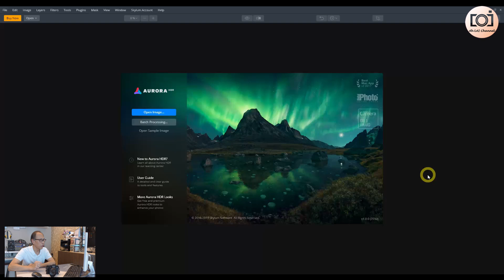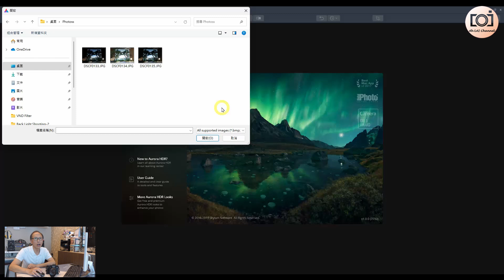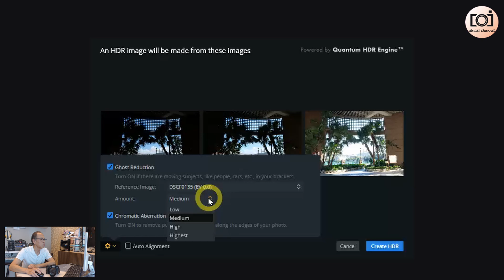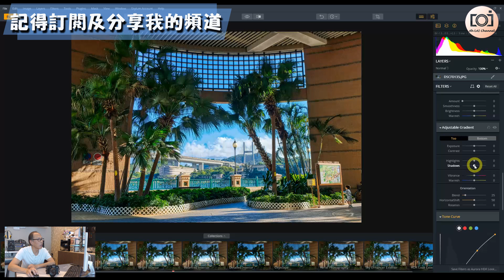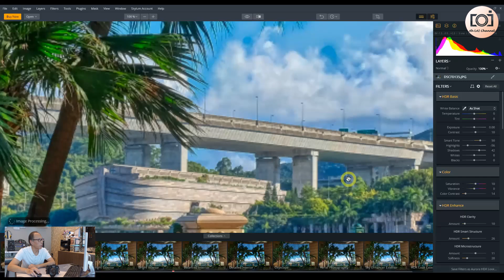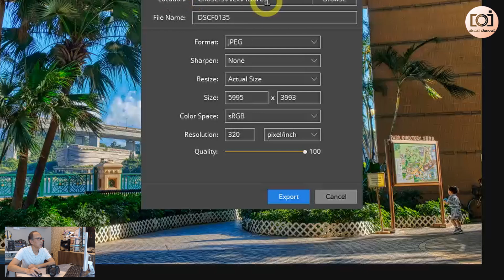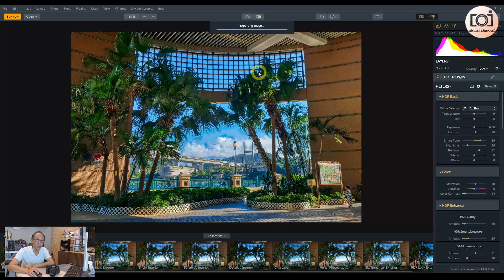【阿黎講攝影】( CC字幕 ) HDR高動態軟件示範 [上集延續篇] ｜ HDR Photography Software Tutotial